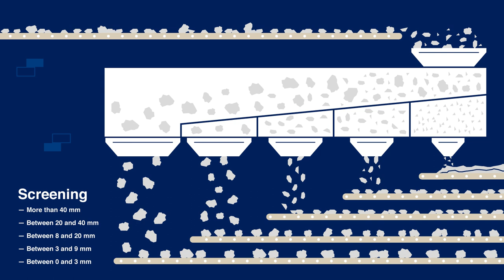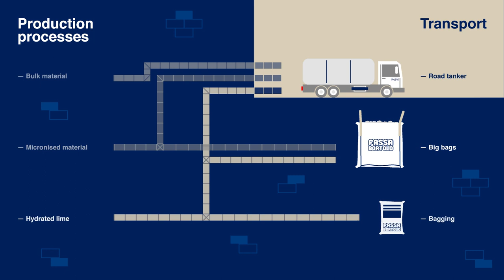LIME - The phases of the production process